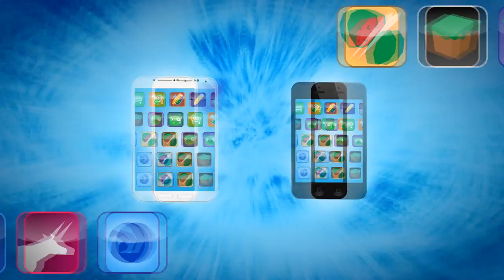Animation Puzzle Game - AZZL App Review iPhone, iPad, iPod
AZZL - A game mixture crafted to extract the most Yays Per Minute. Our animation puzzles get so juicy even a rumrit could pass.